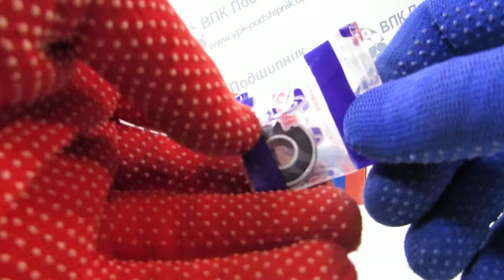ВПК Подшипник скейтборда, лонгборда, вейвборда 608RS FLT 180018